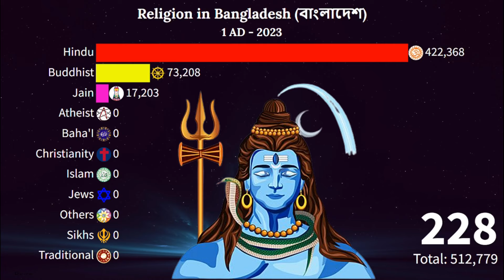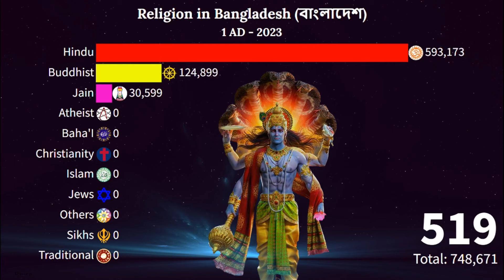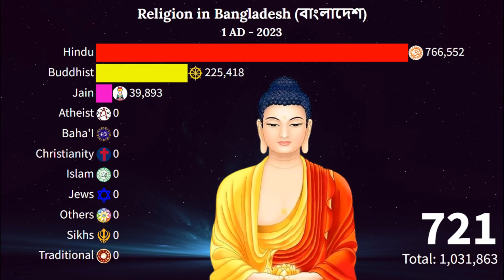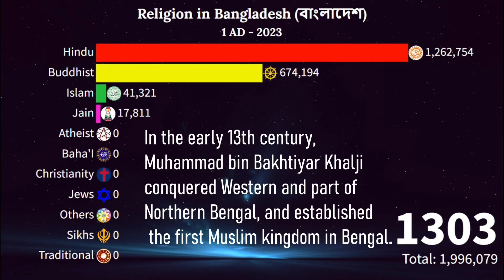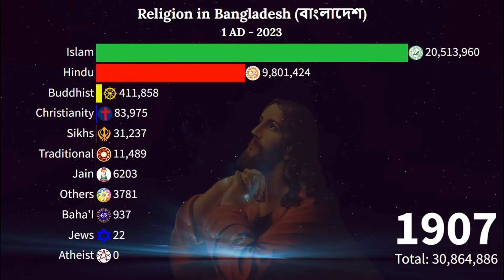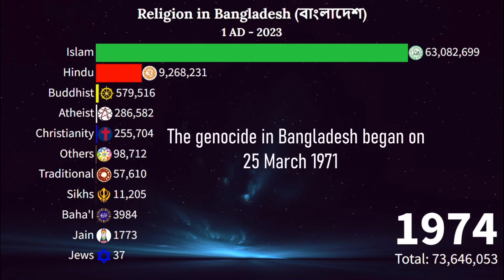Religion in Bangladesh from 1AD - 2023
According to the 2013 government census, Sunni Muslims constitute 89 percent of the population and Hindus 10 percent. The remainder of the population is predominantly Christian (mostly Roman Catholic) and Theravada-Hinayana Buddhist.